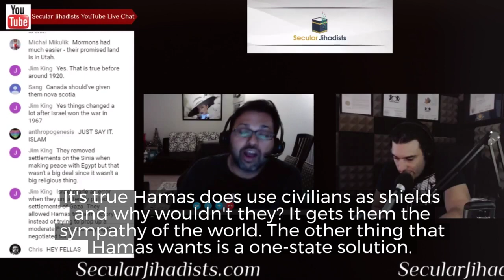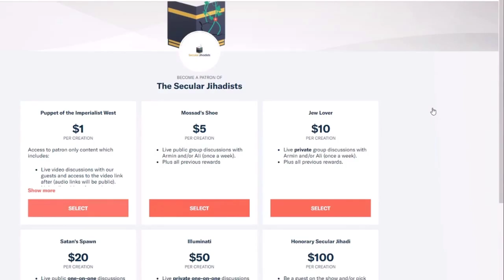Does Hamas Really Use Its Own Civilians as Human Shields?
Armin and Ali talk about Hamas in the Israel, Palestine and the Iran Deal episode.
The US embassy has moved to Jerusalem, and violence has erupted yet again in Gaza. Meanwhile, the Iran deal has been cancelled by the United States. People are again talking about whether they're "pro-Israel" or "pro-Palestine." There's an assumption out there that Muslims are pro-Palestine, so ex-Muslims must be pro-Israel. Is this true? Is it that simple? Can you be both, or neither? Armin also shares his thoughts on the Iran deal, based on his correspondence with people of all political persuasions inside Iran. Ali and Armin try to put it all together in this episode—with insights you may not hear in the mainstream media. Check it out.